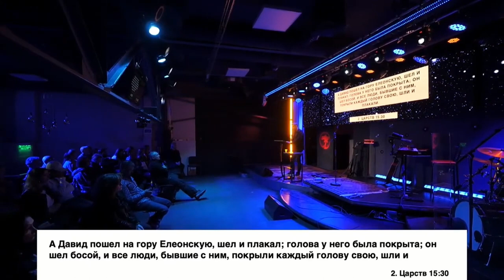Важное место общения с Богом - В. Бурла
Где оно, то место в котором мы можем полностью отдать все обиды, не прощение, разочарование - Богу и двигаться дальше? Василий Бурла на примере истории Авесалома и Давида размышляет над этим вопросом.